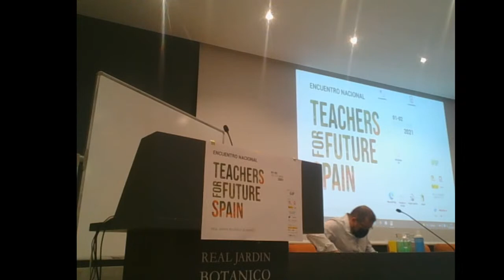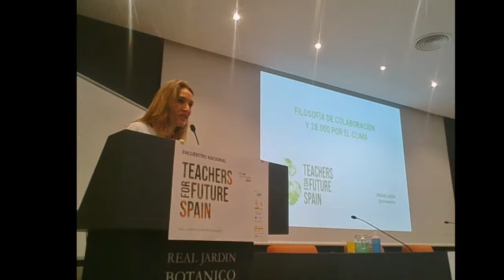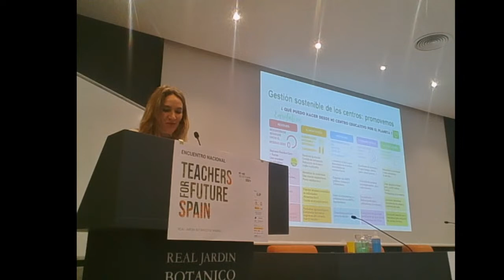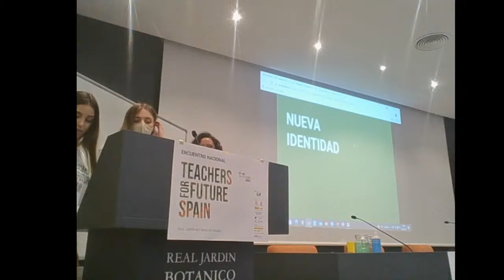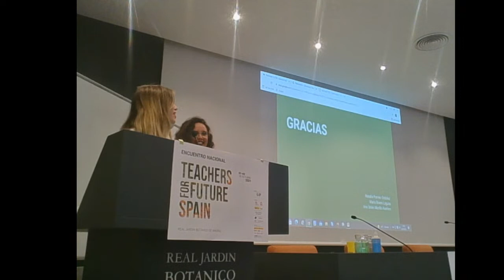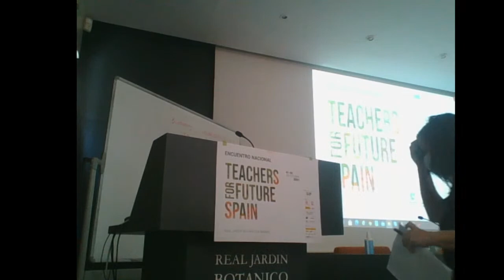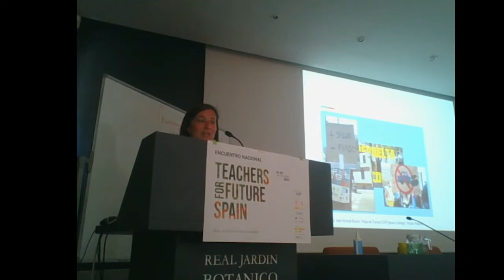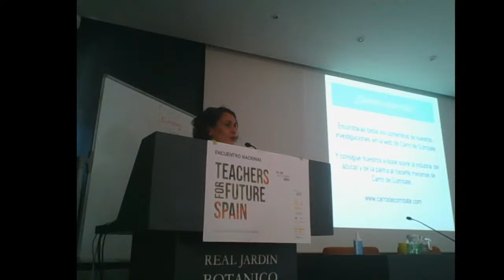I Encuentro Nacional Teachers for future Spain Sábado (I)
Emisión en directo del I Encuentro Nacional de Teachers for future Spain.
Sábado mañana, intervienen :
Mario viciosa
Federico Buyolo
Paco Heras
Reyes del Río
Miriam Leirós
Ana belén Morillo, Natalia Porrino y María Rivera
Fernando Valladares
Carmen Gloder y Ángel Silvente
Biotonomy
Carmen Gloder
Camilo Ruiz
Yetta Aguado
Aurora Moreno